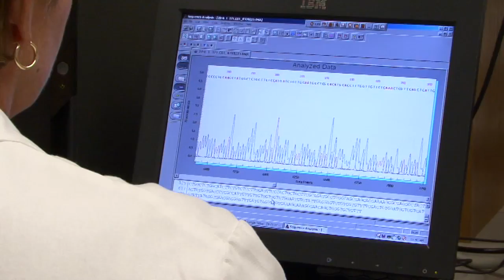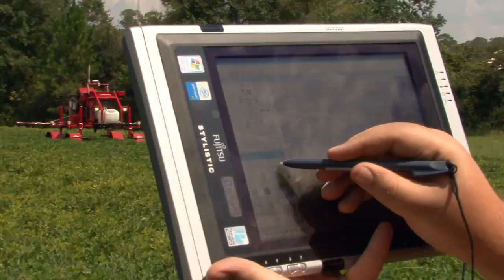This is how Land Grant Universities have changed food security.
As we celebrate the 150th anniversary of the Morrill Act -- the legislation that created the land grant system -- the World Food Prize Foundation decided to award this group of universities with the Borlaug Medallion -- the highest honor available to groups who work to increase international food production and nutrition. The Borlaug Medallion recognizes the contributions made by land grant researchers to the development of more productive crop varieties; more sustainable farming practices and safer, better food preservation techniques.